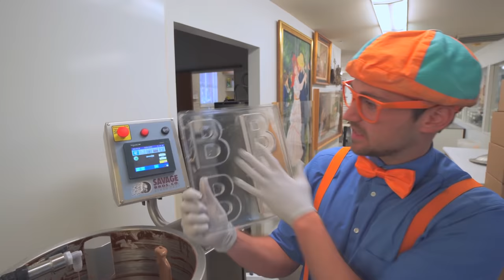Blippi Visits A Chocolate Factory | Educational Videos For Kids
After Blippi eats his vegetables Blippi takes a tour of the chocolate factory to see how some sweet treats are made. Make sure your child eats their healthy food first then they can watch the Blippi Chocolate Factory video so they can learn about all types of food for children. Blippi makes educational videos for toddlers and in this video your child will get to join Blippi in making some candy and chocolate!